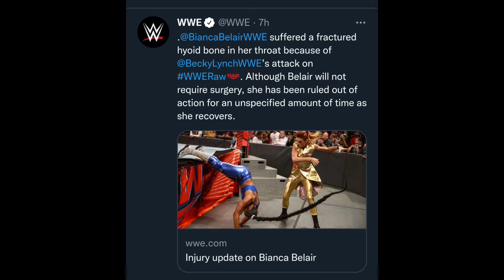Jon Moxley Return In Roman Vs Brock Match At WrestleMania!Austin Main Event!Change In Title Match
1) Jon Moxley Return At WrestleMania 38
2) Paul Heyman Big Spoiler For WrestleMania 38 Roman Reigns Vs Brock Lesnar Match
3) WrestleMania 38 Night 1 Main Event Leaked
4) Big Stipulation In Roman Reigns Vs Brock Champion Vs Champion Match At WrestleMania 38
5) Triple Threat Raw Tag Team title Match At WrestleMania 38
6) Big Change In Raw Women's Championship Match at WrestleMania

Jon Moxley Return In Roman Vs Brock Match At WrestleMania!Austin Main Event!Change In Title Match! Cody Rhodes Return Plan's Revealed !! Stone Cold Vs Kevin Owens